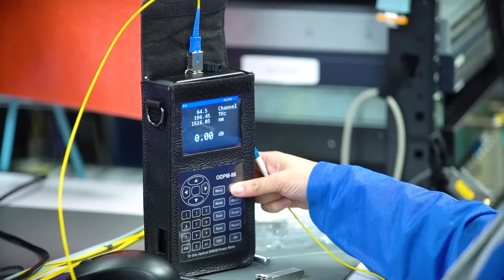AddOn Fiber Optics: Build the Networks of Tomorrow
AddOn Networks is the world's largest independent manufacturer of optical transceivers and high speed cabling. We offer bleeding-edge optics at a fraction of the cost compared to OEM parts. With our extensive certification and testing processes, we can guarantee a near perfect reliability rating for all our optics.